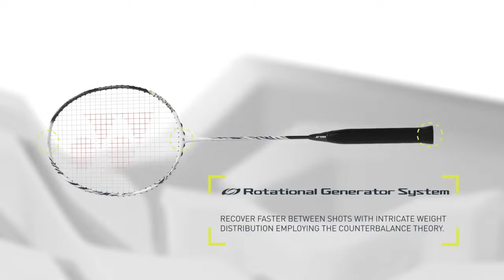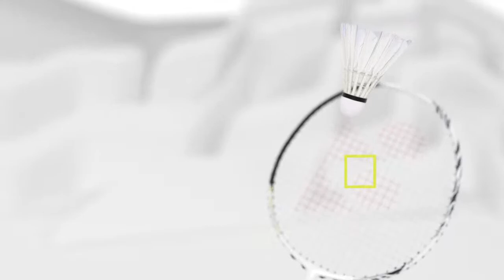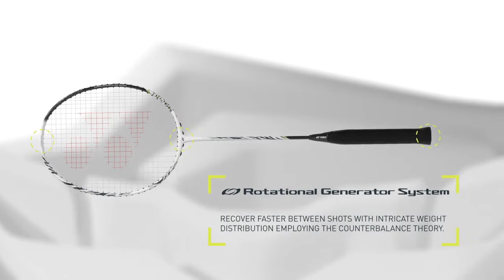2022 YONEX CANADA OPEN BADMINTON COURT 2 - SEPT 30 QUARTER FINALS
2022 YONEX CANADA OPEN BADMINTON COURT 2 - SEPT 30 QUARTER FINALS

MATCHES BELOW:

XDQuarter final
JPN Hiroki MIDORIKAWA [1] JPN Natsu SAITO VS
CAN Ty Alexander LINDEMAN [5] CAN Josephine WU
H2H
2. Followed by
XD Quarter final
TPE YE Hong Wei [7] TPE LEE Chia Hsin VS JPN Yujiro NISHIKAWA [2] JPN Saori OZAKI
H2H
3. Followed by
WS Quarter final
FRA QI Xuefei [5] VS CAN Michelle LI [2]
H2H
4. Followed by
MS Quarter final
ISR Misha ZILBERMAN [3] VS DEN Victor SVENDSEN [8]
H2H
5. Not before 4:00 PM
WS Quarter final
USA Beiwen ZHANG [3] VS TPE SUNG Shuo Yun
H2H
6. Followed by
MD Quarter final
 JPN Hiroki OKAMURA [1] JPN Masayuki ONODERA VS JPN Masato TAKANO [8] JPN
Katsuki TAMATE
H2H
7. Followed by
WD Quarter final
JPN Sayaka HOBARA [7] JPN Hinata SUZUKI VS TPE LEE Chia Hsin [4] TPE TENG Chun Hsun
H2H
8. Followed by
WD  Quarter final
JPN Rui HIROKAMI [5] JPN Yuna KATO VS CAN Catherine CHOI [2] CAN Josephine WU

WATCH THE WORLDS BEST BADMINTON PLAYERS BATTLE HEAD TO HEAD LIVE FOR TOP PRIZE IN CALGARY, ALBERTA